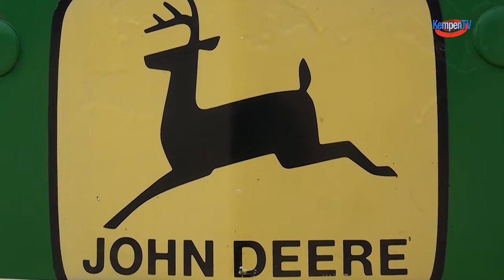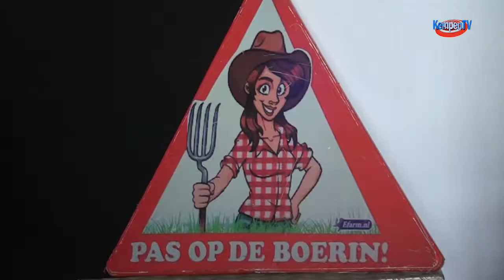Buurtvereniging de Hei organiseert groots Agro-Cultuurfestival Bergeijk 2019-mei-